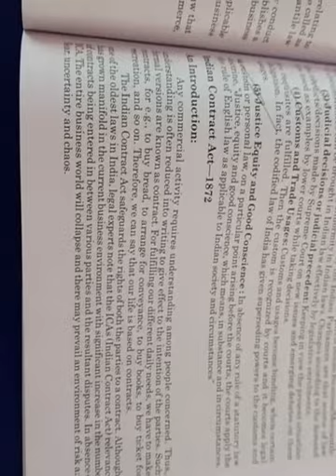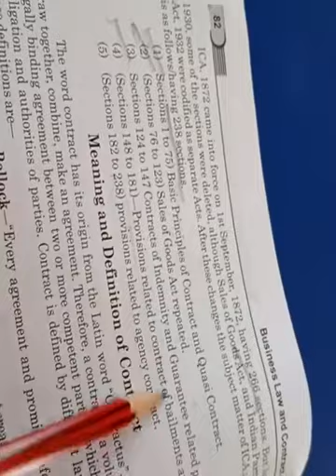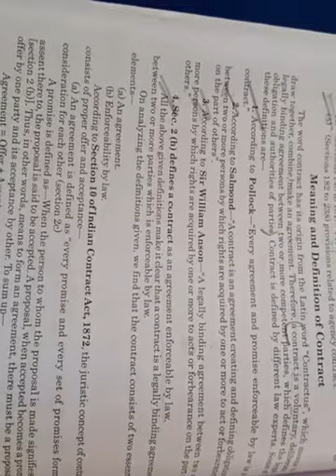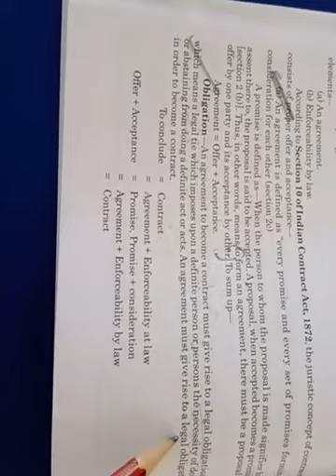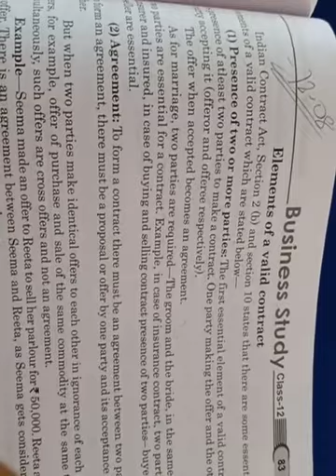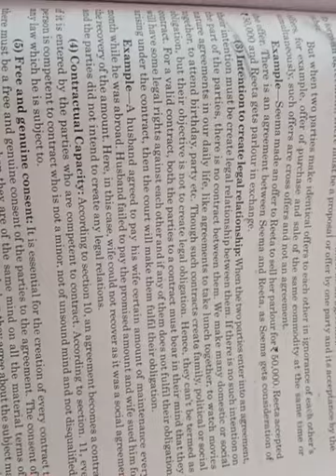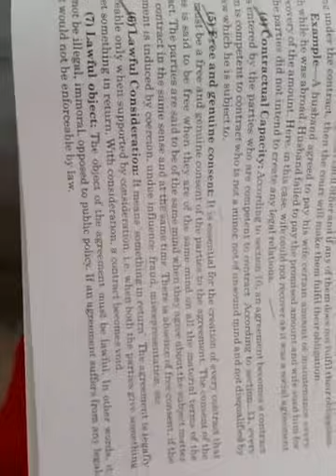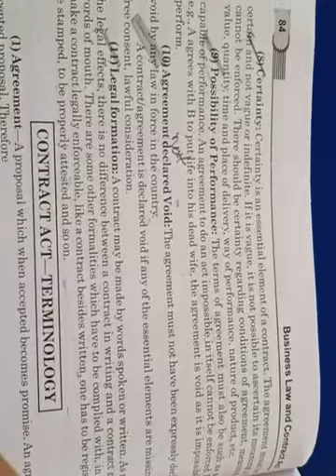CLASS- 12 || 15/09/2020 || CH-9 || TOPIC- Indian contract act || L-2